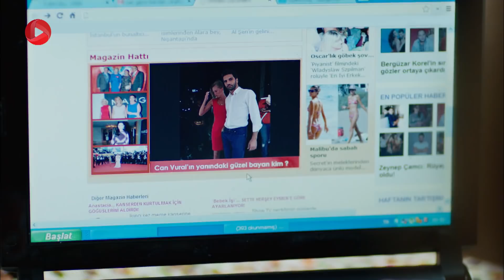Eshgh - Episode 08 - سریال عشق - قسمت 8 - دوبله فارسی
⬅ برای تماشای تمام قسمت ها لینک را کلیک کنید
علی رغم واکنشهای کرم به نقشه ی عذرا، او برای انجام آن مصمم است و این را تنها راه نجات می داند. کرم که آنچه را عذرا گفته باور ندارد، عصبانی می شود. برای او غیر قابل تحمل است زنی که اینقدر دوستش دارد، فکر چنین معامله ای به سرش بزند. کرم معتقد است که اگر خودش تلاش کند می تواند پول لازم برای پرداخت بدهی را به دست آورد. با این حال عذرا فکر می کند آن طور که کرم برنامه ریزی کرده امکان پذیر نیست و او همچنان بر عملی کردن نقشه اش اصرار دارد.
شبنم که از همه چیز بی خبر است، در تلاش است که وضعیت اخیر بیماری اش را طوری کنترل کند که خانواده اش کمتر آسیب ببینند و از طرف دیگر به لطف عذرا این شانس را پیدا کرده که در کنار کرم باشد.
کرم برای مسابقات به جزیره آمد، عذرا یک نقشه ی بی عیب و نقصی پیاده کرد که به واسطه ی آن کرم یک شب را در ویلای عذرا گذراند. این موضوع به کرم این فرصت را داد تا با شبنم بیشتر آشنا شود.
از طرف دیگر خواهرعذرا سمیرا دچار مشکلی شده است که راه حل آن نزد جان برادر شبنم است. کرم فکر می کند که از دست عبدالرحمن خلاص شده ولی همه چیز بر عکس است. کرم دیگراز همه جا نا امید شده واحساس می کند که نقشه های عذرا راه درستی است...

خلاصه داستان سریال ترکی عشق
عذرا و کرم دو عاشق هستند که قرار است با هم ازدواج کنند، اما به خاطر بدهی مالی کرم رابطه ی آنها تحت تآثیر قرار می گیرد. کرم  در تلاش است با کار کردن پول لازم برای پرداخت بدهی را به دست آورد اما در واقع این کار خیلی راحت و سریع نبود. بر حسب اتفاق دختر پولداری به نام شبنم در مسیر زندگی آنها قرار می گیرد که بیمار است و زمان زیادی تا پایان زندگی اش باقی نمانده. عذرا که به دنبال راهی برای به دست آوردن پول بود، برای شبنم نقشه می کشد و با وجود مخالفتهای کرم نقشه را عملی می کند، اما اوضاع آن طور که انتظار داشت پیش نرفت...

برای تماشای سریال های محبوب ترکی با دوبله ی فارسی، کانال های ما را سابسکرایب کنید
  @OTV Drama
  @OTV Gold
  @OTV Plus

@ask @eshgh @turkish dubbed serial @farsi dubbed serial @Nebahat Çehre @Neslihan @Hazal Kaya @Azra @Hakan Kurtas @Kerem @Asli Tandogan @Sebnem @Kaan Urgancioglu @Can @
Tugay Mercan @Orhan